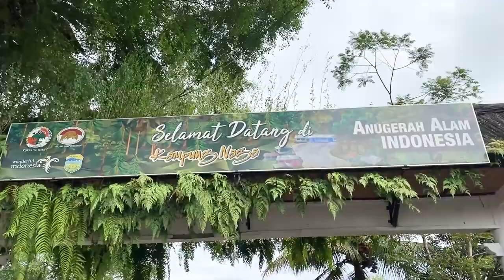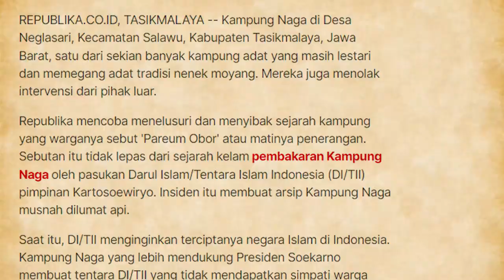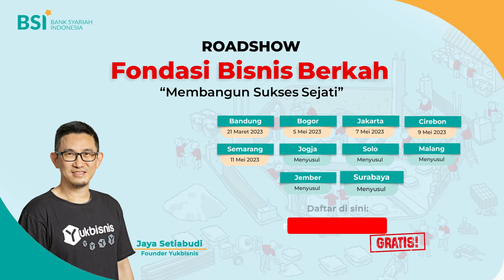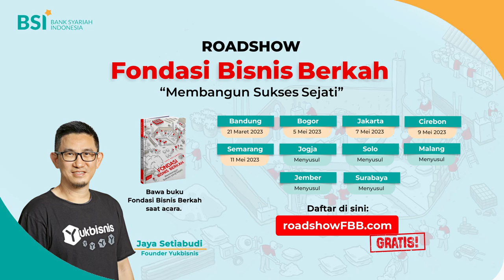Kampung Naga - Seolah Tradisional, Justru Modern dan Terintegrasi